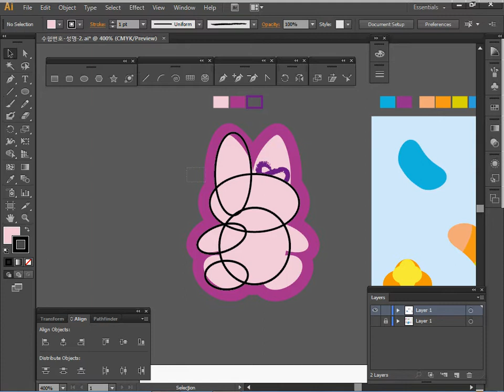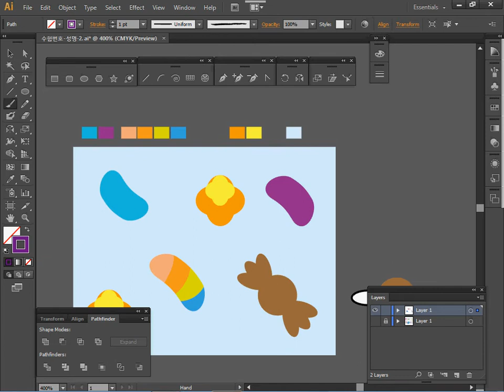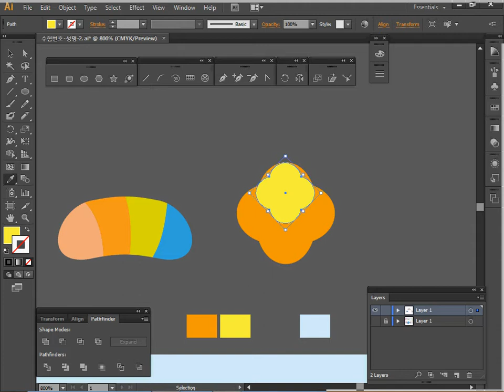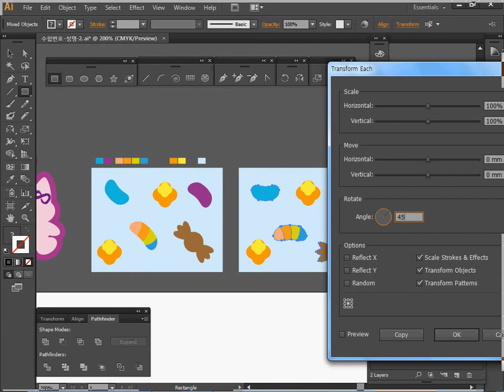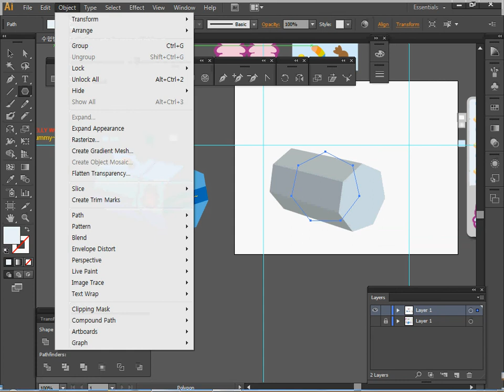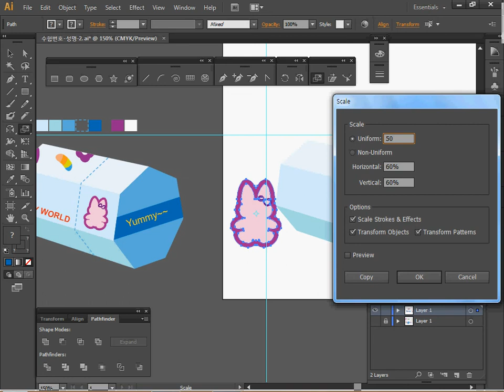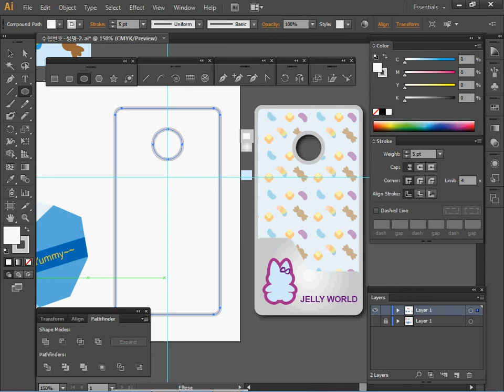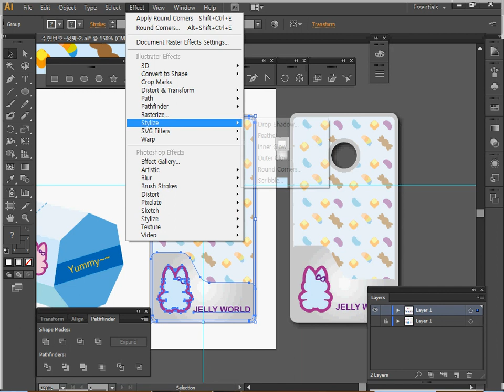[GTQ일러스트1급] 7회 02